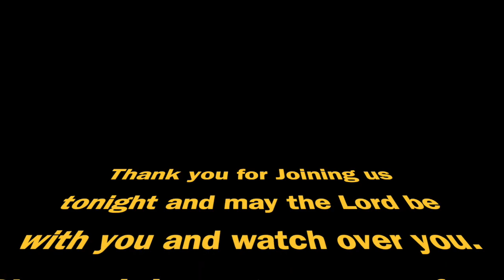What do you have? Pr Isaac Nicolao... (Rebroadcast)